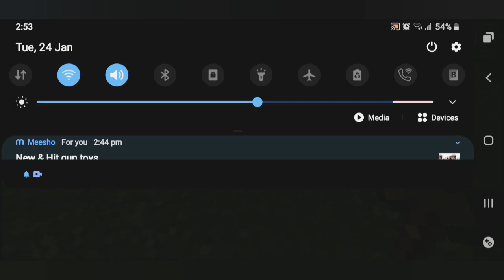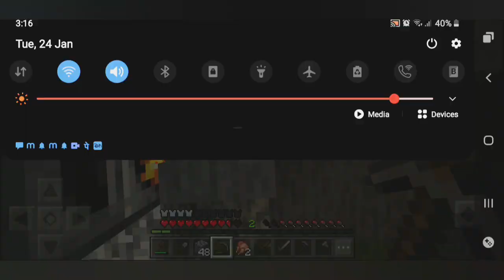MINECRAFT ] GAMEPLAY VIDEO #1] EMAAD PLAYZ OK] SURVIVAL SERIES #1]